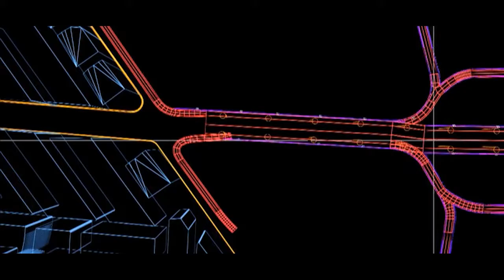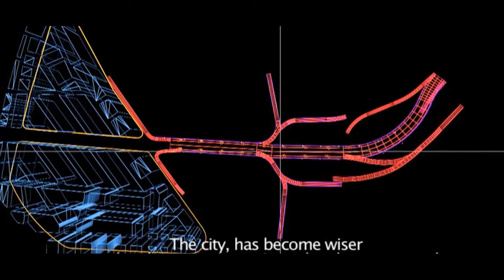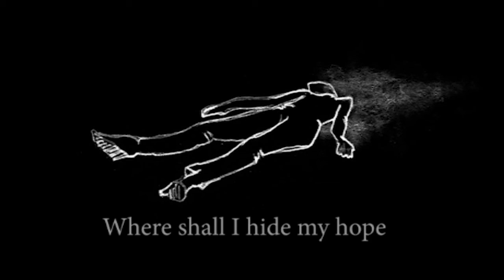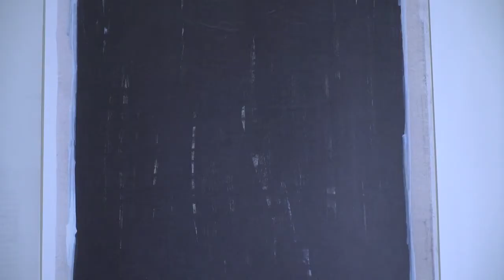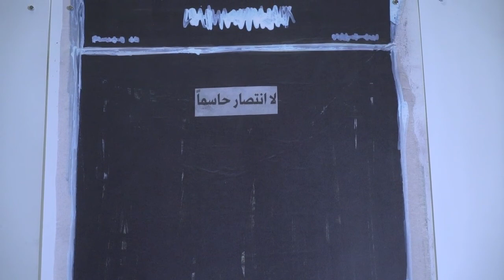Tammam Azzam in the group exhibition "Naked Cities" at Art-Lab Berlin.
With works by Tammam Azzam, Sherif El-Azma and Rabih Mroue. Opening today with online content and presenting videos in the window space.

This exhibition takes place in collaboration with Galerie Kornfeld and House of Taswir and is supported by Hauptstadtkulturfonds (HKF).

Video courtesy of Art-Lab Berlin.